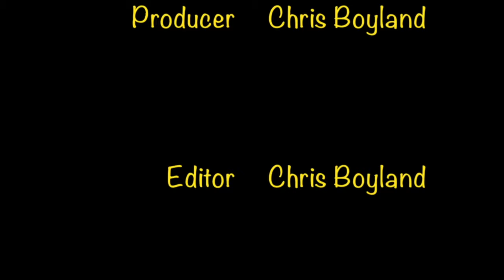American Red Squirrel, Axe Valley Wildlife Park (9th November 2019)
An American red squirrel at Axe Valley Wildlife Park